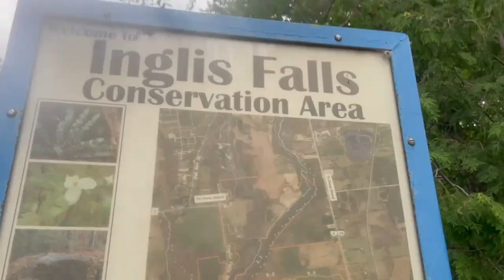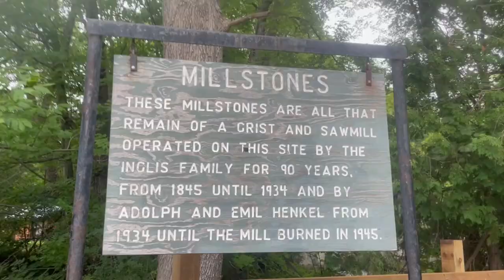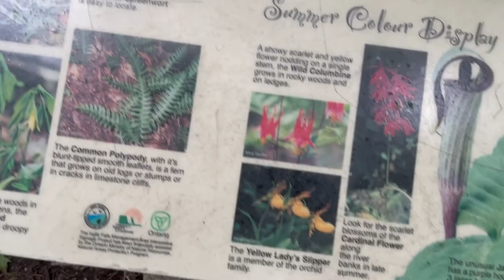Inglis Falls - Owen Sound Ontario: Exploring Ontario's Waterfalls | The Lil Things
Hi Guys,
We are back after a short break & what better way to resume than sharing with you all a Vlog from our recent visit to Inglis falls. Come with us on this wonderful journey and experience the beauty of nature.

Love, Peace & Happiness To You All.